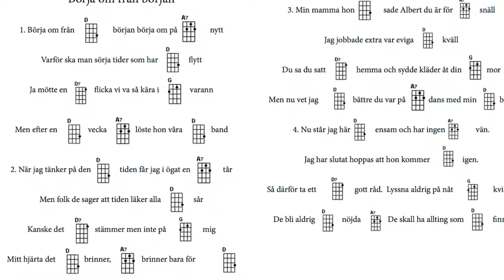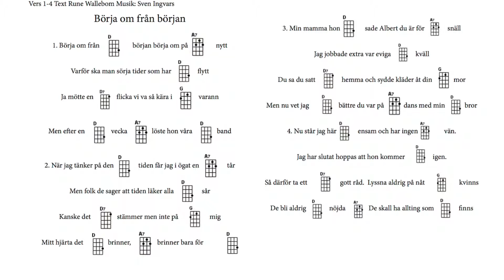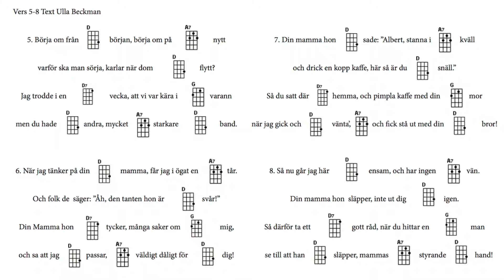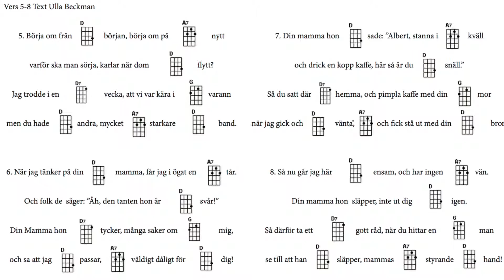Börja om från början Ukulikes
Klassiskt dansbandslåt - med en nyskapad extra vers   Ukulikes